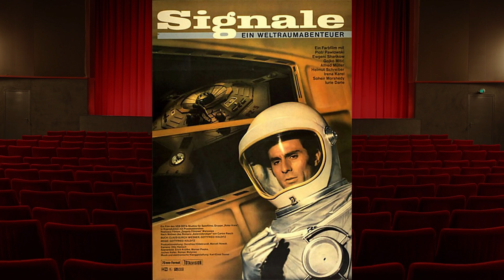Anklam mein altes Kino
Eine kleine Zeitreise in meine Jugend Ende der 60er bis Mitte der 70er Jahre. Computer und Handys gab es noch nicht. Fernsehen wurde gerade erst farbig aber interessierte uns nur zum Teil. Nach der Schule trafen wir uns mit Freunden und abends, wenn ein paar Alu-Chips übrig waren, gings ins Kino.
Mein altes Kino in Anklam wo ich in meiner Jugend viele schöne Stunden mit Freunden verbracht habe. Vielleicht könnt ihr euch ja an den Einen oder Anderen Film auch noch erinnern.